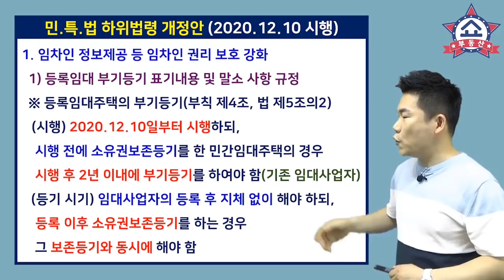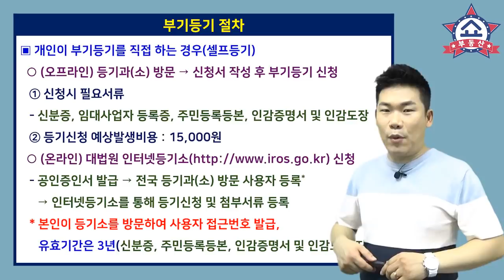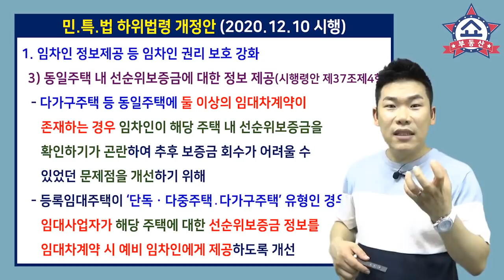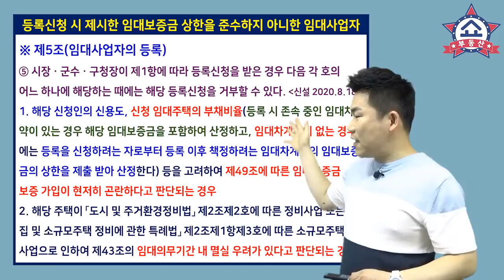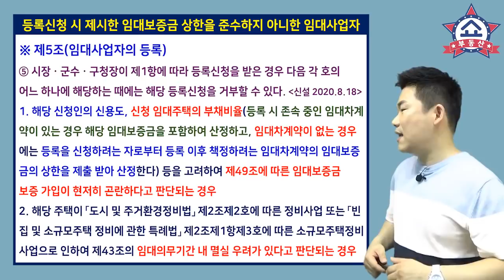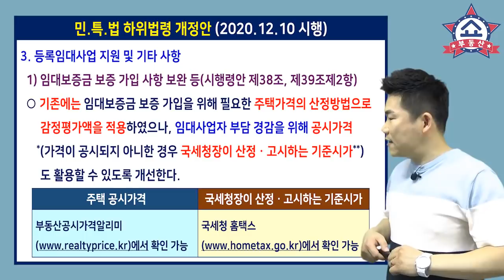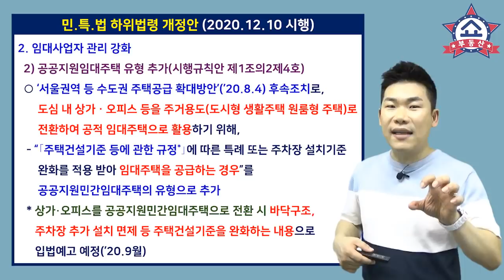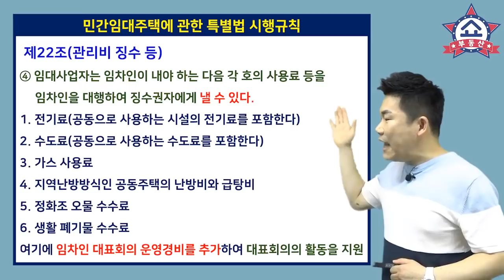임대사업자 의무사항 또 늘었다. 임대주택 부기등기 표기, 선순위 보증금 정보 임차인에게 제공!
민간임대주택에 관한 특별법 시행령,시행규칙
개정안이 입법예고 됐습니다.
9월 2일부터 10월 12까지 40일간이구요,
2020년 12월 10일부터 시행 됩니다.

주된 개정 내용은
등기부등본에 임대주택 부기등기 표기와
임대주택의 선순위 보증금 정보를
임차인에게 알려줘야 하는 부분인데요,